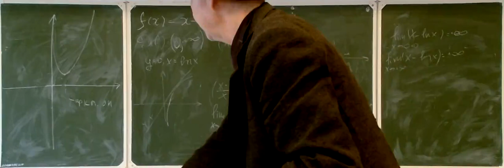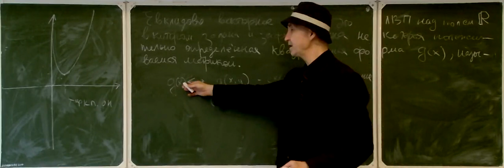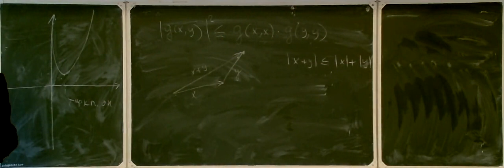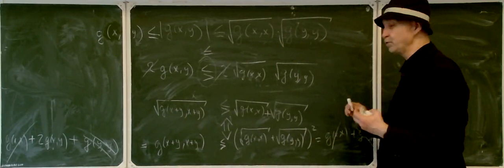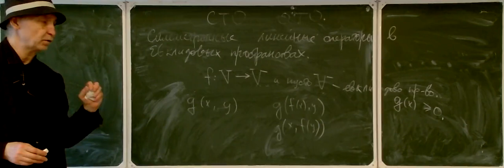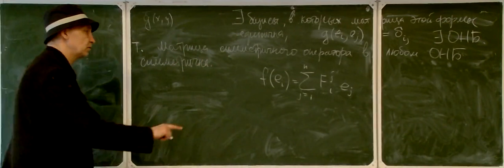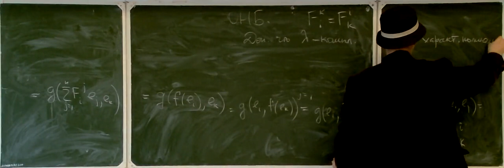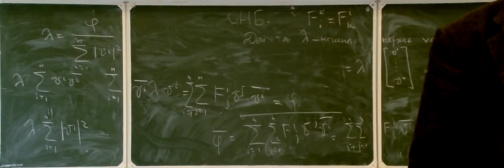Лекция 19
Неравенство треугольника в многомерных евклидовых векторных пространствах. Симметричные операторы. Симметричность матрицы симметричного оператора в ортонормированном базисе. Вещественность всех корней характеристического полинома для симметричного оператора.